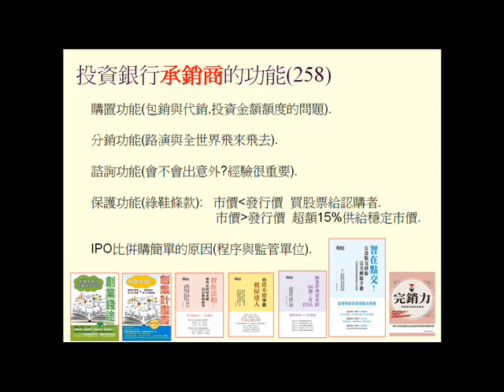投資銀行IPO的承銷功能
投資銀行IPO的承銷功能(更多分享請參考創業錢圖)